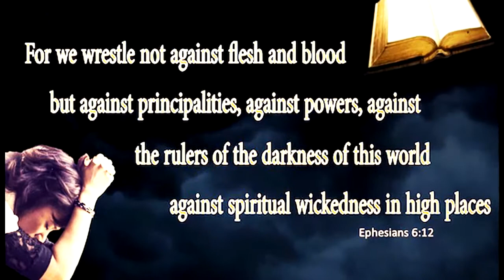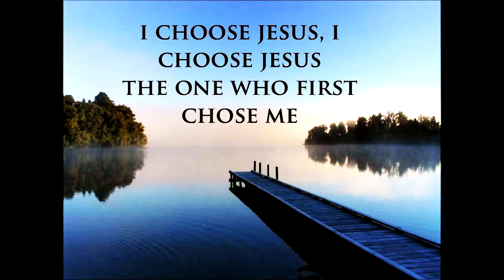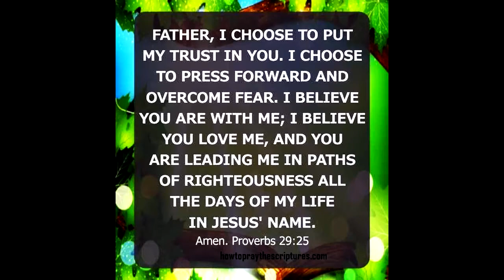How Will You Be Remembered?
We are living through the most decisive moment in human history. There is a clear separation from people who chosen the love of the truth and to resist the current frauds, from people who choose to believe the deceptions and submit to the narcissist’s establishment trauma based mind control.

Just like a victim from narcissist abuse when they realize what has happened, and choose to not fear their assailants, fighting for their recovery and exposing those who have abused them, awaken people are now doing the same.

Credits:

KIREN HAD A MELT DOWN. COVIDIOTS EVERYWHERE!
KUDOS TO THIS GUY... 'BE THE RESISTANCE, DON'T PUT UP WITH IT'